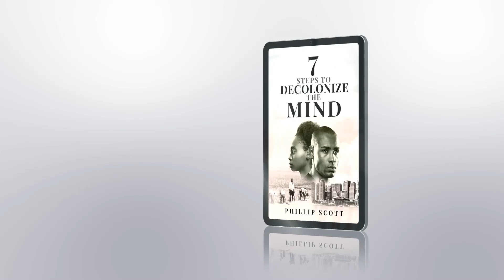Wongel - Facebook Sued For Exploitation In Kenya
Wongel Zelalem reports on Facebook facing new lawsuit alleging human trafficking and Union-Busting in Kenya. Facebook's parent company, Meta Platforms, and its largest outsourcing partner in Africa are facing new allegations of forced labor.